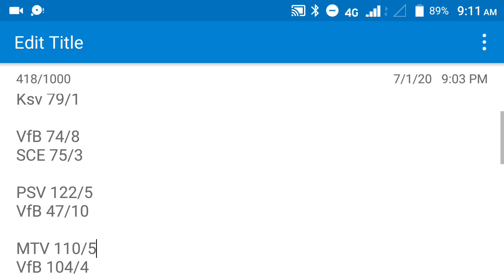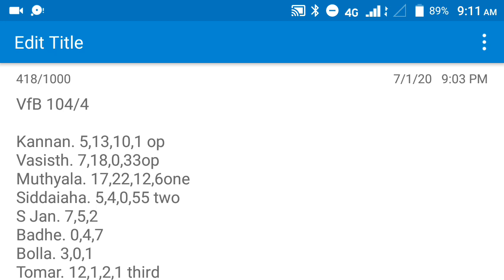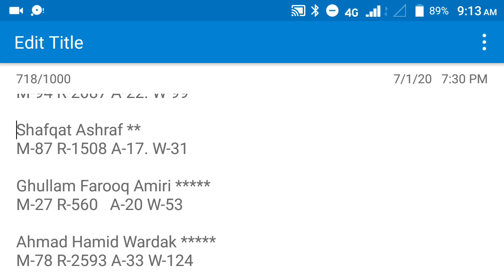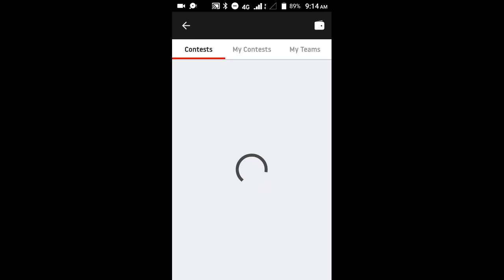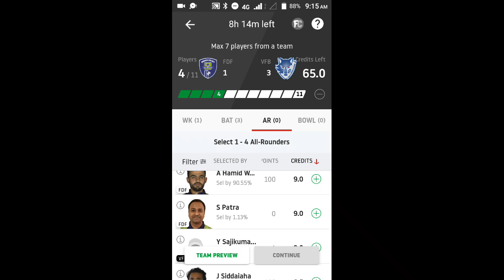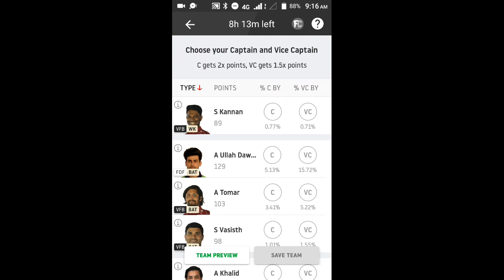FDF VS VFB CRICKET PREDICTION IN TAMIL